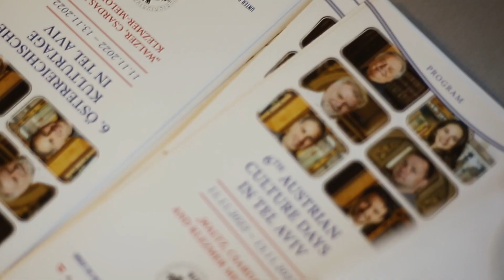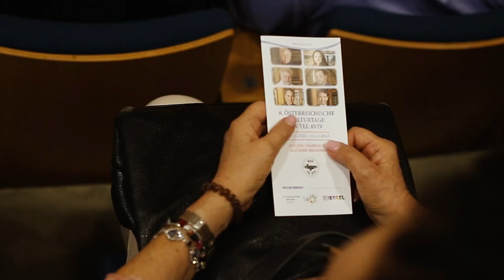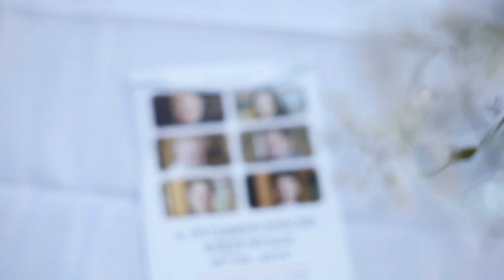6. Österreichische Kulturtage in Tel Aviv, 11.11.-13.11.2022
Ein Kurzvideo über die Österreichischen Kulturtage in Tel Aviv, das sowohl die Stimmung als auch die Emotionen der Alt-ÖsterreicherInnen zeigt. Der Verein "Wien - Tel Aviv" hat dieses Projekt 2013 ins Leben gerufen.